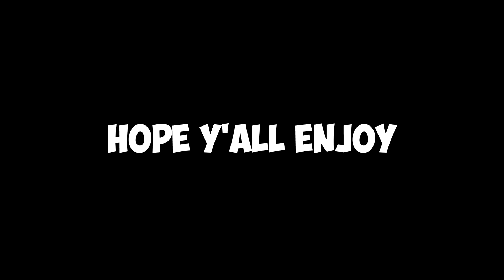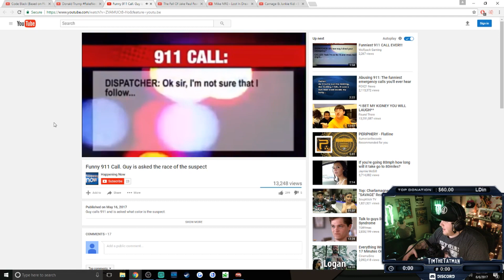Overwatch ► FUNNY/FAILS & EPIC Moments #88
➥ Today we've got Overwatch ► FUNNY/FAILS & EPIC Moments #88

INZO - Letting You Go (feat. LaMeduza)

‘DREAMS’ Chill Summer Vibe Hip Hop | Kendrick Lamar Type Beat | Prod. by Lavito
♦ Follow Lavito